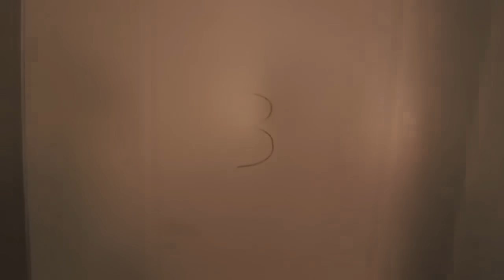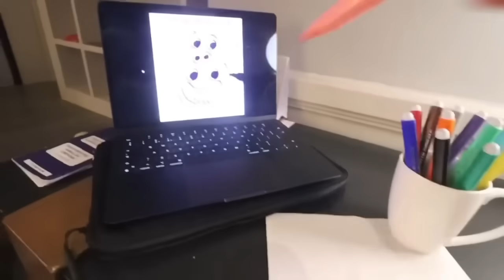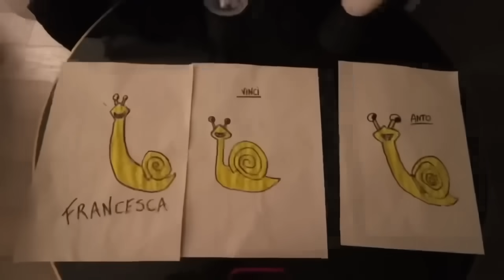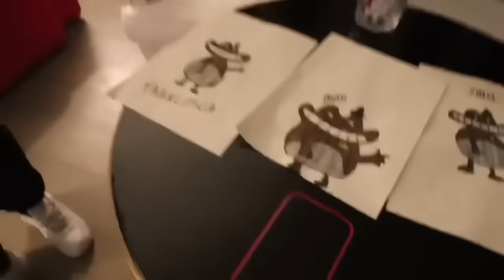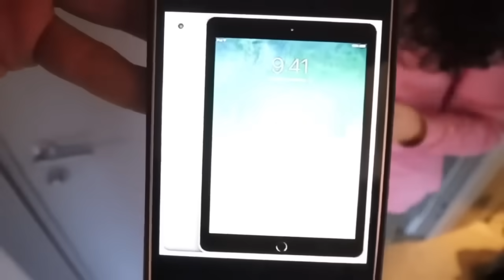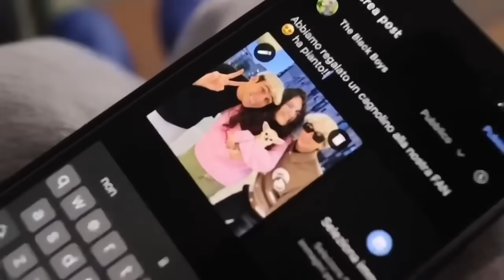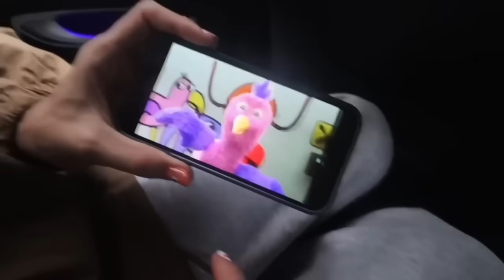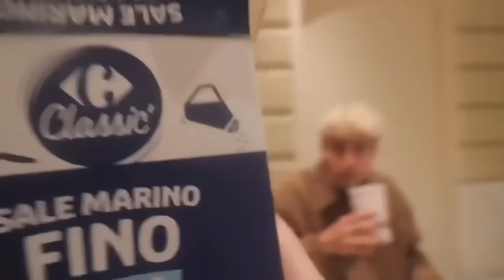LA NOSTRA FAN SI RICOVERA IN OSPEDALE…HA FATTO UN TATUAGGIO!! 😱😢 *triste*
La nostra fan è andata in ospedale!! 😱